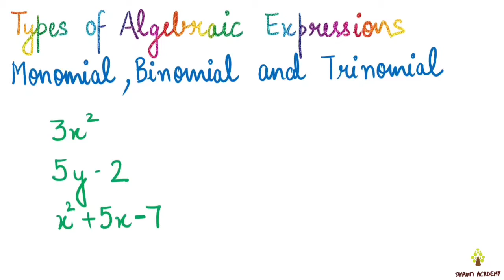Types of Algebraic Expressions | Monomial | Binomial | Trinomial | Polynomial | Class 7 Algebra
In this video, I have explained:
* What is an Algebraic Expression
* What are Terms
* What are factors
* What are Monomial, Binomial, Trinomial and Polynomial
* How to Classify expressions into Monomials, Binomials and Trinomials